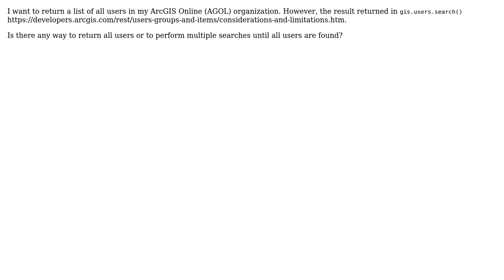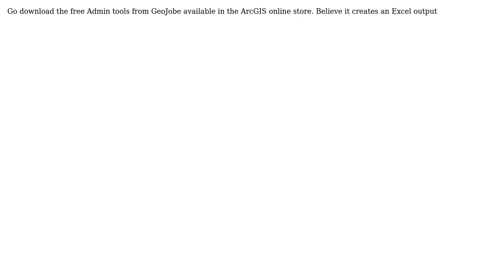GIS: Getting all users in ArcGIS Online organization? (2 Solutions!!)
GIS: Getting all users in ArcGIS Online organization?

With thanks & praise to God, and with thanks to the many people who have made this project possible! | Content (except music & images) licensed under CC BY-SA | Music | Images & others | With thanks to user Scott Fierro GISP user PolyGeo user F_Kellner user adin and the Stack Exchange Network Trademarks are property of their respective owners. You are responsible for your own actions.